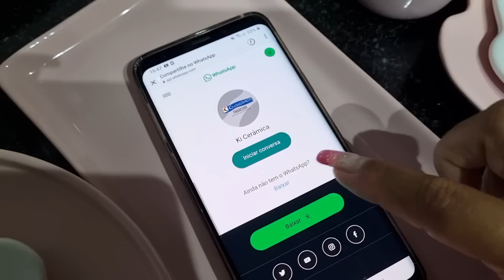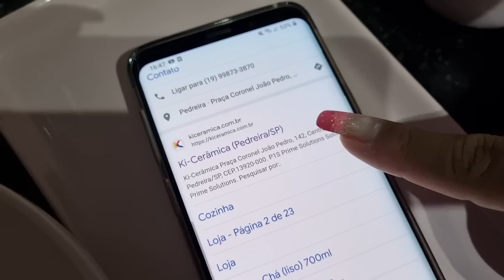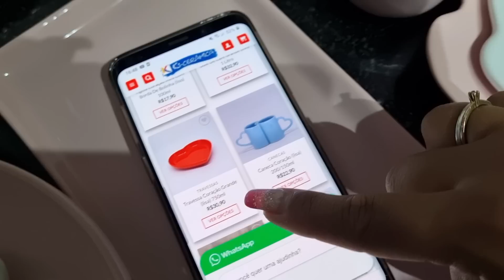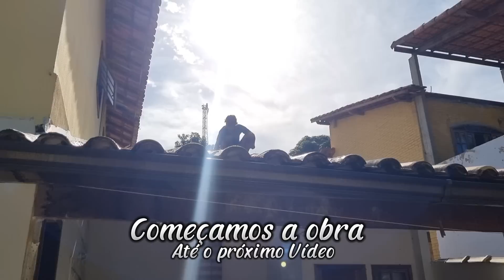RECEBIDOS / IDEIAS DE MESA DE PÁSCOA / RECEITA MACARRÃO DE PANELA DE PRESSÃO / INÍCIO DA OBRA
Compras e varejo
✨Cerâmica de qualidade feita com amor✨
⏰Funcionamento: Terça a domg - 09:00 às 17:00h

MESA POSTA COM PEÇAS DA :

Filo & Stoffa - roupas de mesa
❤️Amor em forma de roupas de mesas por Priscilla Valente. Transforme-se com o hábito da mesa posta. Fabricação artesanal.